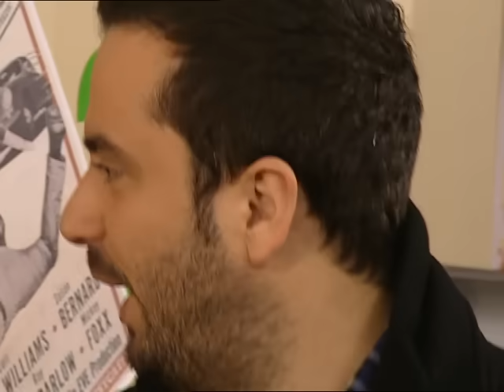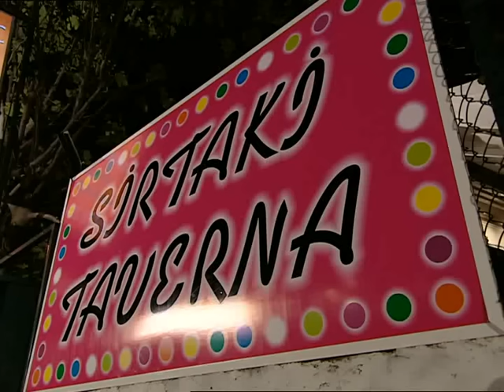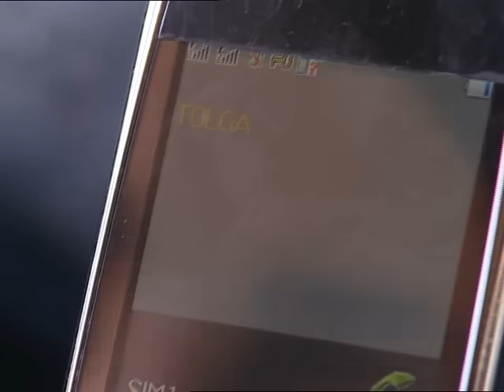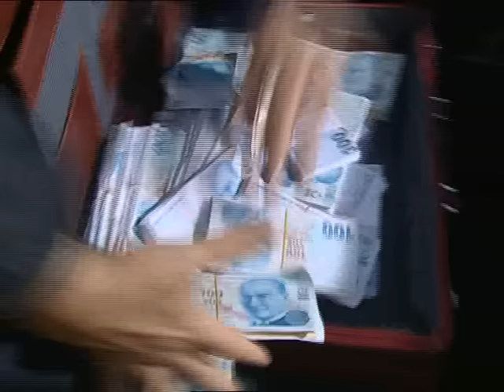AKASYA DURAĞI 70. BÖLÜM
70. Bölüm Özeti
Arif’e zoraki düğün
Arif, durağa gelen bir mafya üyesinin kızına direksiyon dersi veriyor. Fakat kız Arif’e abayı yakıyor. Arif kızın aşkına karşılık vermeyince, o da Arif’e bir tuzak kuruyor ve Arif birden kendini mafya üyesinin kızıyla evlendiği düğünde buluyor.
Sinan, Mazhar’a kendisini Seyit’in annesi Fato Aney ile evlendireceğini söyler. Mazhar da ona, kültürlü bir hanımefendiyle evlenmek istediğini söyler. Sinan, Aney’i kültürlü bir hanımefendi yapmak için kolları sıvar.
Arif, durağa gelen bir mafya üyesinin kızına direksiyon dersi verir. Fakat kız Arif’e abayı yakmıştır. Arif kızın aşkına karşılık vermeyince, kız Arif’e bir tuzak kurar. Arif birden kendini mafya üyesinin kızıyla evlendiği düğünde bulur.
Obayana, Osman’ın evine, Dilek’e çiçek götürür. Onlar içerdeyken Osman eve gelir. Obayana hemen saklanır ve kendisini kurtarması için Sinan’ı arar. Sinan Osman’a çaktırmadan Obayana’yı evden çıkarmanın yollarını arar.
Sinan taksisine binen bir adamı, kaynanası Şaziment ile evlendirmeye çalışır. Şaziment önceleri adamı istemez fakat adamın para dolu çantasını görünce fikri değişir. Fakat paraların nereden geldiğini öğrendiklerinde her şey için artık çok geç olacaktır.

İyi Seyirler.